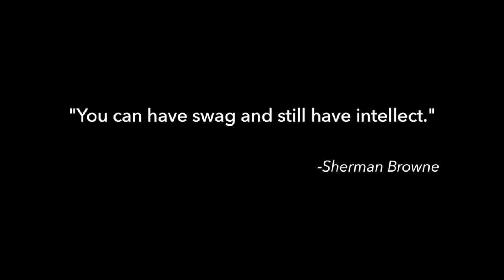Eradicate the Drop-Out Rate with Sherman Browne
In this short clip, Sherman speaks to students at Dewitt Clinton High School in the Bronx about the need to commit to complete. In the midst of the discussion Sherman surprises the group by free styling lyrics about what will happen if they complete high school.

"You can have swag and still have intellect."